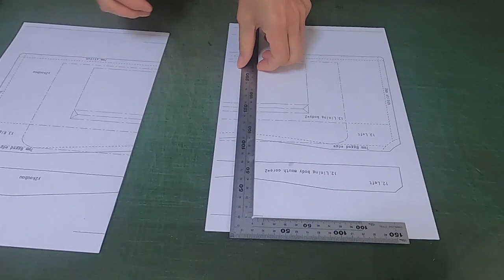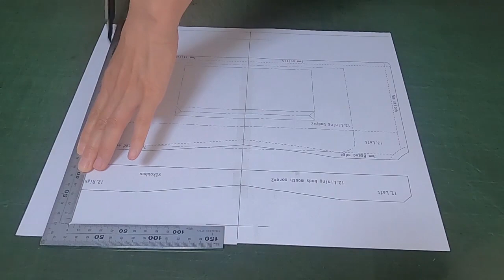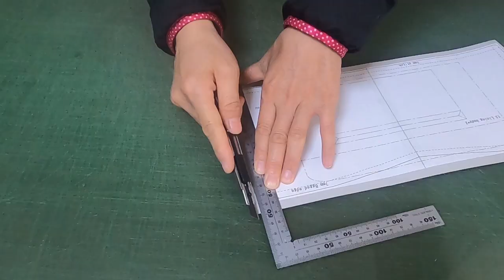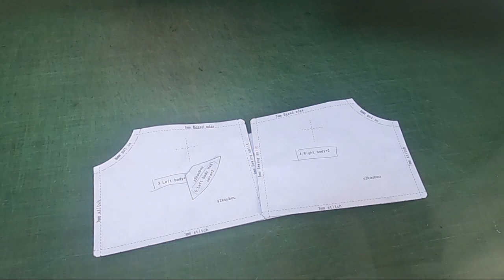"Free pattern"【No.28】Make a cowhide handbag 「型紙無料」牛革のハンドバッグ作ります。「ハンドメイド」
Notes
The sewing dimensions may not match due to the accumulation of slight deviations such as the thickness of the leather, the core material, or the thickness of the core material, and it may not be possible to make it neatly.
Also, depending on the performance of the printer and the expansion and contraction of the paper, the output may not be accurate, so check the areas where you need to be careful about the deviation of 1 mm (0.0394 inch) before using.
革の厚みや、芯材又は、芯材の厚みなど、微妙なズレの積み重ねで縫製寸法がが合わなくなり、綺麗に作れなくなる場合があります。
又、プリンターの性能、用紙の伸び縮によって正確な寸法で出力されない場合があるため、1mm(0.0394インチ)単位のズレを注意しなければ行けない箇所は、確認してからご使用ください。

販売している商品
ユーチューブ動画で撮影したPDF型紙やバッグを販売しています。